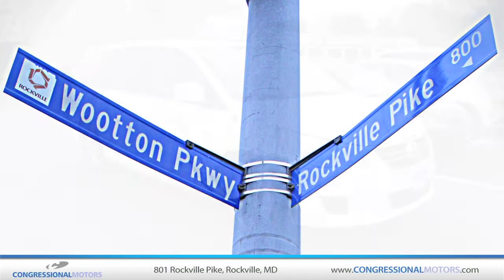Vehicle Repair- Congressional Motors Collision Center- Rockville, MD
From dents and scratches to major impact repair, the professionals at Congressional Motors Collision Center have you covered.

Open Monday through Friday from 7:30am to 6pm, we guarantee to provide you quality repairs while making sure we get you in and out and back on the road as soon as possible. We are conveniently located on Rockville Pike in Rockville MD or visit us